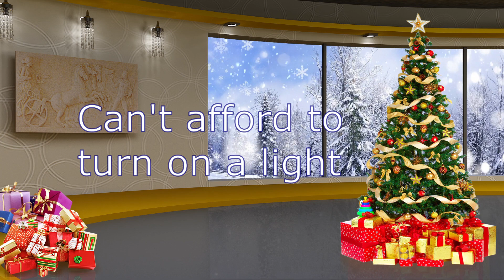Merry Christmas 2022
Things aren't that bad: you can still enjoy the company of family & friends, and you can still keep the magic alive for the children...